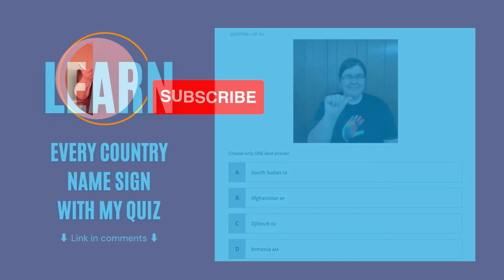How to sign Brunei in Bruneian Sign Language 🇧🇳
- There may be more than one correct way to sign Brunei. In many countries, especially where sign languages are not standardized, if you ask three different Deaf for their country's name sign, you may get three different answers. Plus there are regional dialects, accents, and personal preferences. For this reason, I have included the links above for your reference.

- Also, keep in mind that individual countries have signs for Brunei. Bruneian Sign Language may have its own sign for a country or may use a borrowed sign.

I use the following tools to create my videos:

- Canva (design)
- Kinemaster (editing)
- Amara.org (captioning)